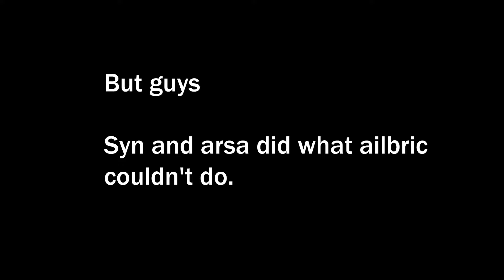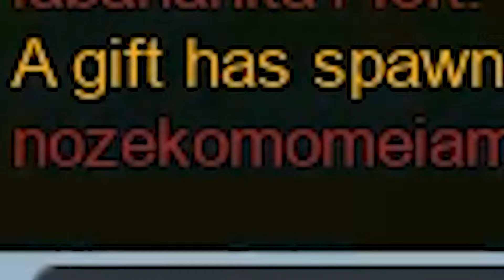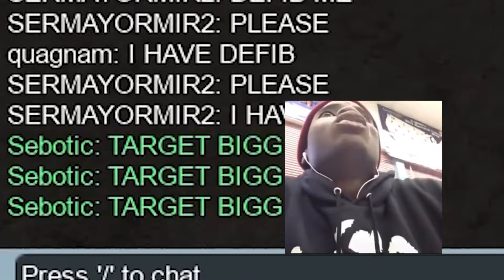AVERAGE ASIA SERVER EXPERIENCE (R2D)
SO LAGGY
NO IQ